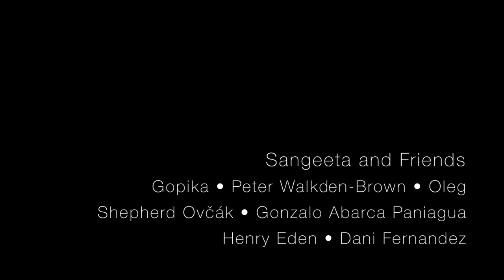Sangeeta in Ramana Ashram 2016. Reception to Ida Pedanda Made Gunung – Ratu of Bali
Kirtan held by Sangeeta and Friends: Gopika, Peter Walken-Brown, Oleg, Shepherd Ovčác, Gonzalo Abarca Paniagua, Henry Eden and Dani Fernandez.
 Sri Ramana Ashraam, Tiruvannamalai,Tamil Nadu.
South India
Feb,2016